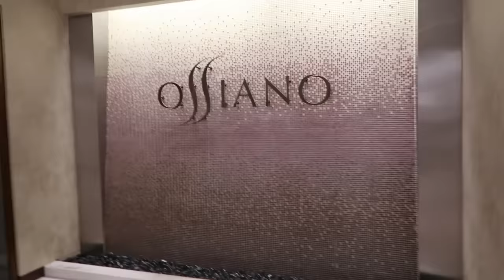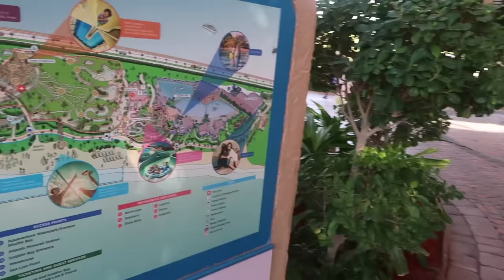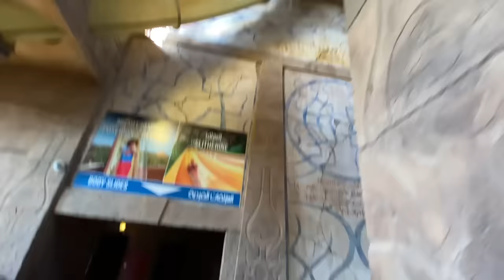RAM SIGHT ADICHUFYING 😭😠 WE WENT TO BEST WATERPARK IN DUBAI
Hiiii all ❤ RAM SIGHT ADICHUFYING 😭😠 WE WENT TO BEST WATERPARK IN DUBAI and seriously it was the best experience ever.. Even though we didn't try everything, it was quite the best day in DUBAI! Ram enjoyed so much there not just because of the slides but. YOU KNOW WHAY I MEAN 😂 How can Indian boys not enjoy these things yaa.. 🤣 But its one of the must visit place and its quite expensive also.. So please ask for price before buying anything ❤ More dubai vlogs are coming so please check our channel everyday❤ Make sure you subscribe to us and share our videos with your friends so that they can enjoy ❤😍